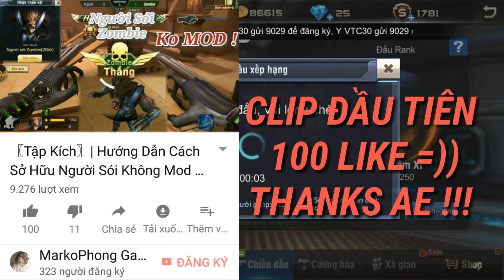〖Tập Kích〗| Tiếp Tục Giả Danh PXT Troll Rank Bạch Kim Với VIP Dragon Ak47 Cực Hay |『MarkoPhong』